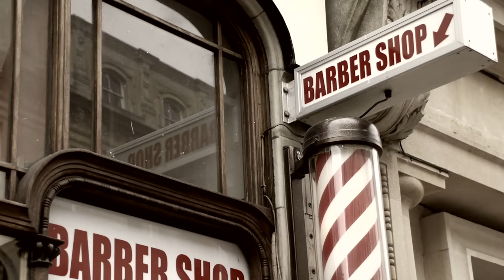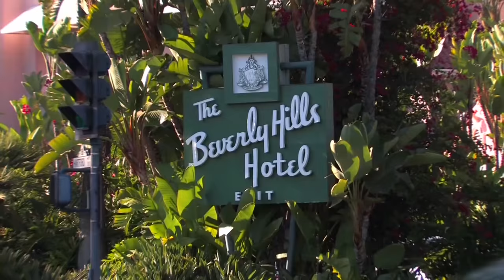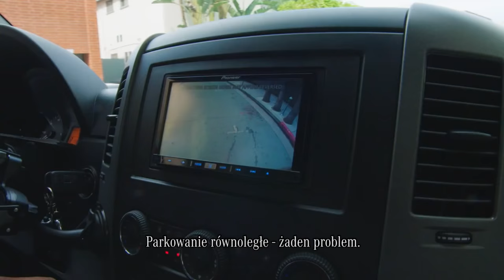Mercedes-Benz Sprinter i fryzjer na kołach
Spokojnie, panowie! Mistrz fryzjerstwa, Twain Taylor, oferuje strzyżenie na pokładzie swojego wyjątkowego Sprintera. Niezależnie od pory i miejsca. Wraz z chłodnymi napojami i ulubionym programem w TV.